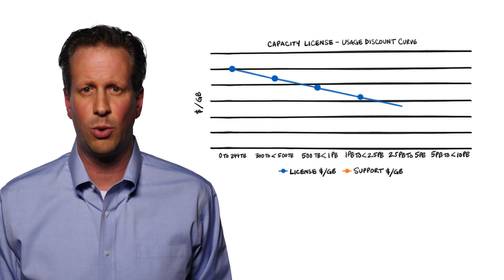FlashForward Capacity Licensing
Today’s models for purchasing storage do not match the agility that IT requires from their data centers. Until now. See how SolidFire Capacity Licensing offers a unique new way to purchase and consume storage.